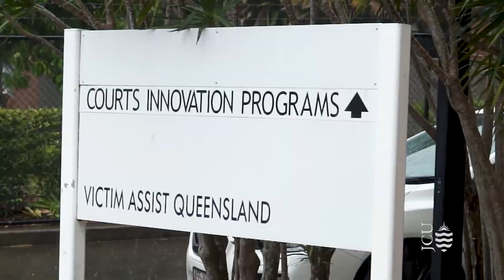A Career in Criminology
Find out how Jack Brackenhofer's combined interests in Criminology and Psychology, together with a uni placement at Victims Assist Queensland, helped him secure a job as a Child Safety Officer.